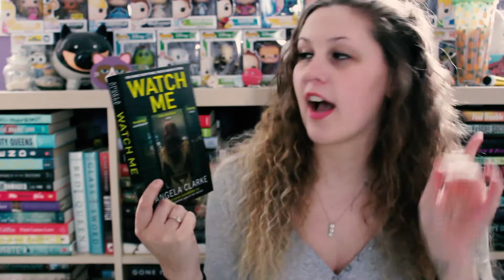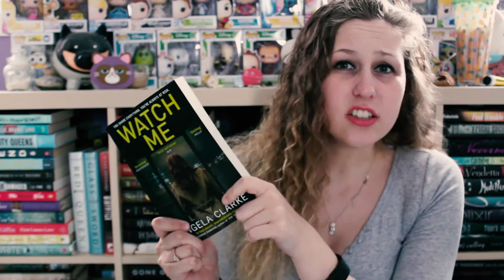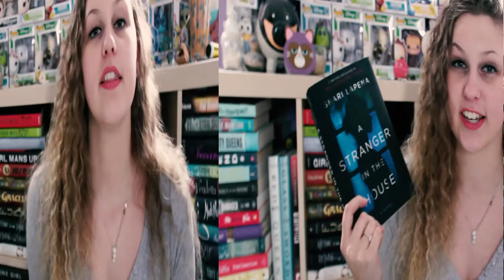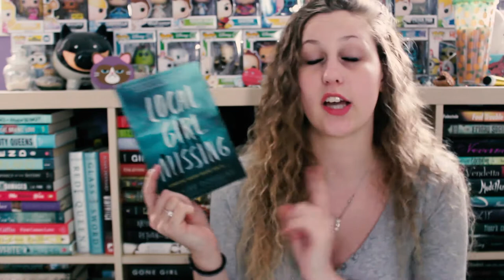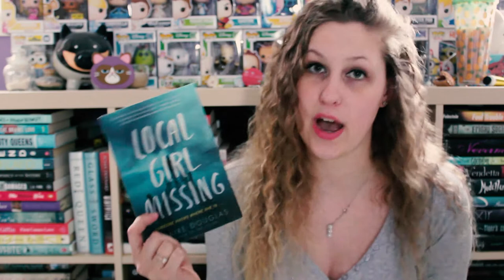5 STAR PREDICTIONS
ONCE EXAMS ARE OVER YOU KNOW YOUR GIRL GONNA DIVE INTO THESE